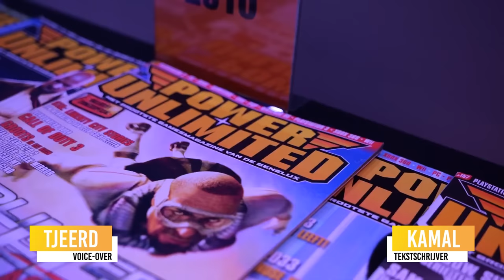Dit zijn de beste games van de afgelopen 30 jaar!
Mocht je het nog niet weten: PU bestaat dertig jaar! Dit betekent dat we al dertig jaar lang samen met jou de allerbeste games meemaken. Dé perfecte tijd om even terug te blikken op de mooiste, leukste en meest impactvolle games van deze tijd.

0:00 Intro
0:32 Doom
0:53 Super Mario 64
1:15 Resident Evil
1:40 Castlevania: Symphony of the Night
1:59 The Legend of Zelda: Ocarina of Time
2:34 Deus Ex
2:53 Grand Theft Auto III
3:14 Halo 2
3:33 Half-Life 2
4:02 World of Warcraft
4:37 The Elder Scrolls IV: Oblivion
4:56 Guitar Hero II
5:16 Burnout Paradise
5:37 Resident Evil 5
6:04 Mass Effect 2
6:43 Portal 2
7:12 The Elder Scrolls V: Skyrim
7:37 Minecraft
7:58 The Last of Us
8:20 Grand Theft Auto V
8:52 The Witcher 3: Wild Hunt
9:22 The Legend of Zelda: Breath of the Wild
9:48 Red Dead Redemption II
10:10 Animal Crossing: New Horizons
10:44 Elden Ring
11:05 Baldur’s Gate 3
11:32 Outro

Redactie: Alie Sierkstra, Dwayne Vrancken, Florian Houtkamp, Floris de Bijl, Jacco Peek, Jari Klapwijk, Jurjen Tiersma, Laura Kempenaar, Marvin Toepoel, Niels Arts, Peter Koelewijn, Rogina Hassan, Ron Vorstermans, Ruan Moleman, Tijn Kranen, Tjeerd Lindeboom, Samuel Hubner Casado, Simon Zijlemans, Sven Scholte
Hoofdredacteur PU Magazine: Wouter Brugge
Video Producer: Enno de Graaf
Account Manager: Michiel Kramer
Freelance Editor: Luuk Hijne
Video Stagiaires: Jason Storm & Fynn Blommaert
Redactie Stagiaires: Berend van der Valk, Gosse Drent & Sebastiaan van der Bij